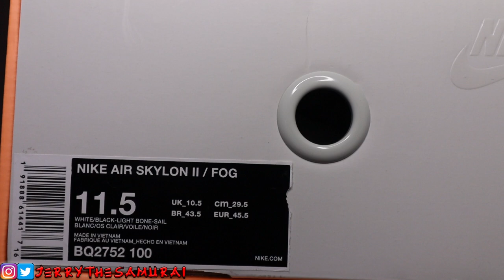NIKE X FEAR OF GOD AIR SKYLON II "WHITE" REVIEW & ON FEET!!!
REMEMBER, EVERY 1000 SUBS WE GET ON THIS CHANNEL, YOU'LL HAVE A CHANCE AT GETTING A PAIR OF SHOES!!! SHARE THIS WITH EVERYONE!!!